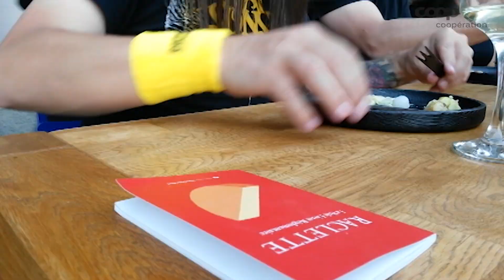Rock & Raclette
La raclette prend un sacré coup de jeune grâce à des Valaisans fans de fromage et de culture. On s’est invités à la table d’ambassadeurs de cette spécialité à travers le monde: ils défendent leur patrimoine en créant des ponts entre les générations et les horizons.

Bienvenue sur la chaîne YouTube officielle de l'hebdomadaire suisse Coopération!

Nous nous réjouissons de vos suggestions et commentaires!
Chaque semaine, découvrez des vidéos passionnantes sur le développement durable, la famille, l'alimentation, le bricolage, le droit et la santé - avec des recettes, des conseils et des reportages.

Entrez dans le monde passionnant de Coop !

Avec un tirage total de plus de 2,5 millions d'exemplaires en trois langues, le journal Coopération est le plus grand hebdomadaire de Suisse. L'édition imprimée est publiée tous les mardis avec des articles passionnants sur les sujets suivants : alimentation, boisson, habitation, animaux, shopping, famille, loisirs et divertissement.